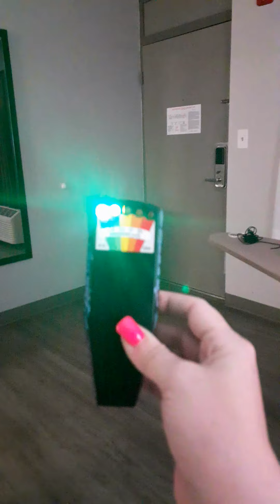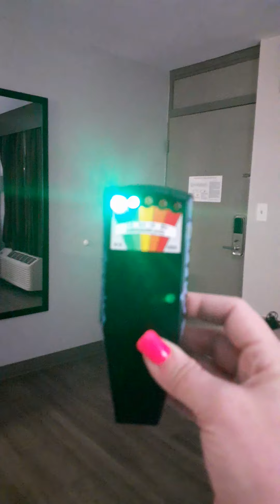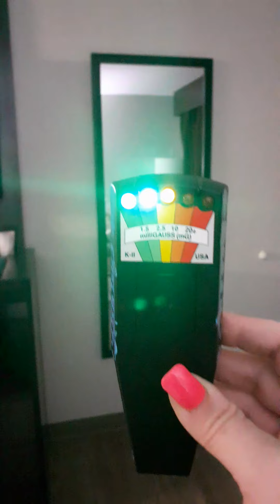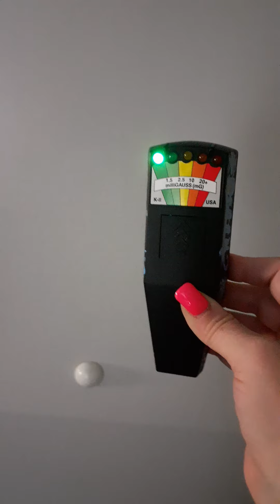Spirits found at hotel!!!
Emf meter goes crazy sorry spirit talks to us!!!